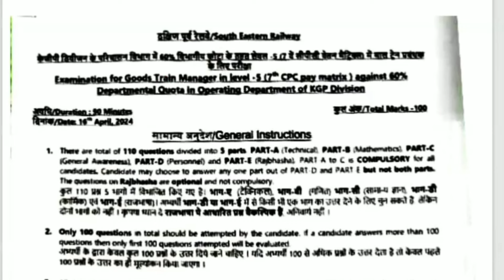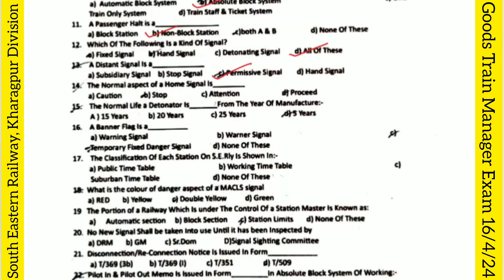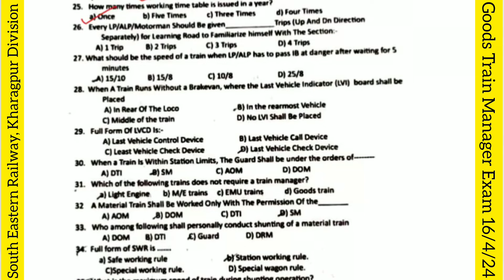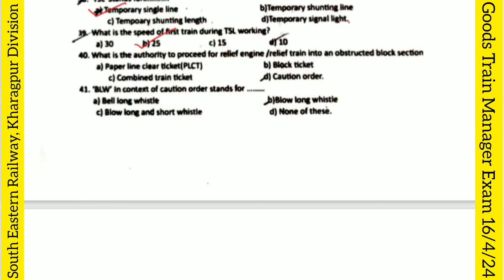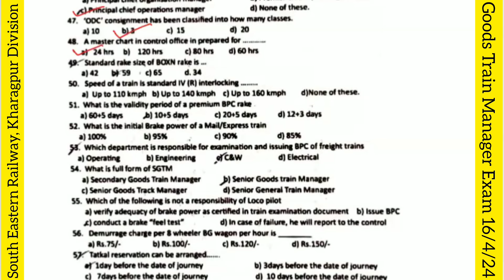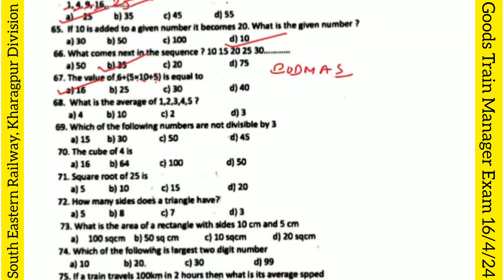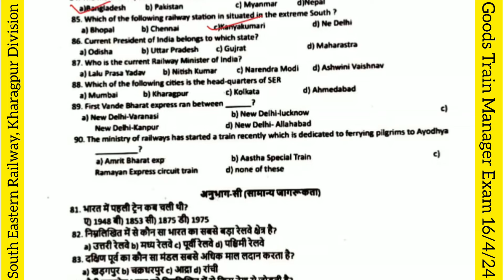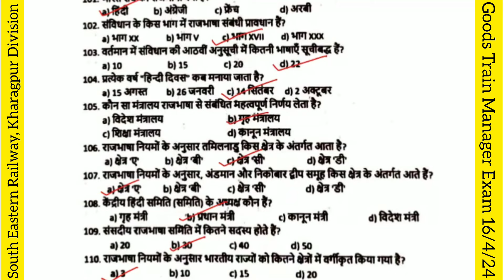एस ई रेल्वे,खड़गपुर डिवीजन, गुड्स ट्रेन मैनेजर एक्जाम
LDCE EXAM PREPARATION,MCQ,SOLVED QUESTION PAPER
हल प्रश्नपत्र 16अप्रैल 2024

Is video mein hum aapko LDCE ke liye station master exam ka solved paper,Goods Guard,cctc,scor  and sm  Exam ki tayyari ke liye kuch mahatvapurn tips aur strategies batayenge. Yadi aap railway mein Goods Guard banne ka sapna dekh rahe hain, to is video ko jarur dekhein aur apni tayyari ko sudharne ke liye hamare saath judiye.hamare channel ko subscribe kar lijiye

📚 Video Mein Shaamil Kiye Gaye Topics:

Goods Guard Exam ki Puri Jankari
LDCE  Exam Pattern
Study Material aur Resources
Time Management Tips
Latest Question Papers
Aapke Goods Guard ki tayyari ko asaan banane ke liye, is video ko dekhein aur humare saath tayyari shuru karein!